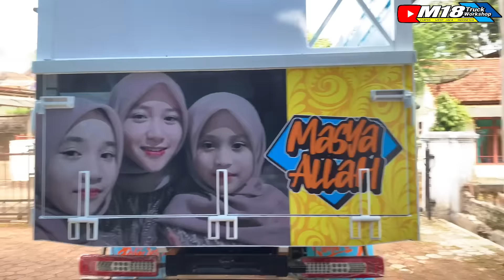TELAH RILIS TRUCK FULL MBOIS DENGAN MOTIF TERBARU BIKIN NGILER!!😍